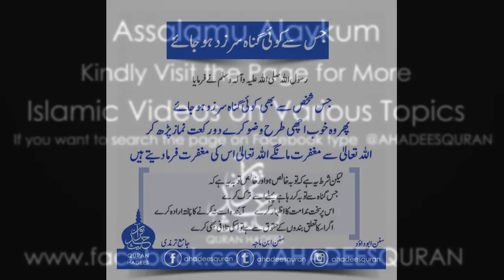Salaat Al Tauba [ How to Perform ]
Topic :  Salaat Al Tauba [ How to Perform ]
Speaker : Sheikh Assim AL Hakeem

Narrated AbuBakr as-Siddiq [R.A]:
Asma' bint al-Hakam said: I heard Ali say: I was a man; when I heard a tradition from the Messenger of Allah (ﷺ), Allah benefited me with it as much as He willed. But when some one of his companions narrated a tradition to me I adjured him. When he took an oath, I testified him.
AbuBakr narrated to me a tradition, and AbuBakr narrated truthfully. He said: I heard the apostle of Allah (ﷺ) saying: When a servant (of Allah) commits a sin, and he performs ablution well, and then stands and prays two rak'ahs, and asks pardon of Allah, Allah pardons him. He then recited this verse: "And those who, when they commit indecency or wrong their souls, remember Allah" (Al-Qur'an 3:135).

سنن ابوداؤد
SUNAN ABI DAWUD - 1522
Book 8, Hadees 1516
Book of Prayer (Kitab Al-Salat)

It was narrated that 'Ali bin Abu Talib said: "If I heard a Hadith from the Messenger of Allah (صلی اللہ علیہ وآلہ وسلم) , Allah benefited me with it as much as He willed, and if heard it from anyone else, I would ask him to swear an oath, then if he swore an oath I would believe him. Abu Bakr (RA) told me and Abu Bakr (RA) spoke the truth that the Messenger of Allah (صلی اللہ علیہ وآلہ وسلم) said: 'There is no man who commits a sin then he performs ablution and does it well, then he prays two Rak'ah: (one of the narrators) Misar said: 'then performs prayer and seeks the forgiveness of Allah, but Allah will forgive him.' (Hasan)

سنن ابن ماجہ
SUNAN IBN MAJAH - 1456
Vol. 1, Book 5, Hadees 1395
Establishing the Prayer and the Sunnah Regarding Them

Asma bin Al-Hakam Al-Fazari said:
"I heard Ali saying: 'Indeed I am a man who, when I heard a Hadith from Allah's Messenger (S) then Allah causes me to benefit from it as much as He wills for me to benefit from it. When a man among his Companions narrated to me I ask him to swear an oath to me about it, and when he swears an oath to me I trust him. And Abu Bakr narrated to me - and Abu Bakr told the truth - he said: "I heard Allah's Messenger (S) saying: 'There is no man who commits a sin, then makes Wudu, then performs Salat, then seeks forgiveness from Allah, except that Allah forgives him.' Then he recited this Ayah: Those who when they have committed Fahishah or wronged themselves with eveil, remember Allah. (3:135) until the end of the Ayah."

جامع ترمذی
JAMI` AT-TIRMIDHI - 415
Vol. 1, Book 2, Hadees 406
The Book on Salat (Prayer)